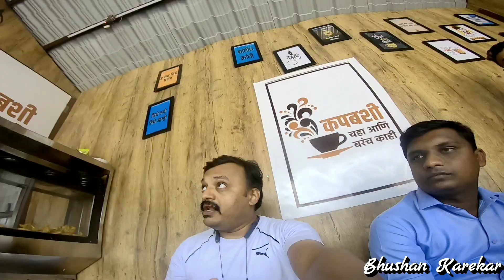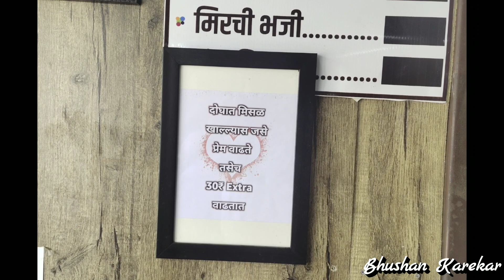Suicide krt hota.........Odhun kadhla bajula 😂😂 || BHUSHAN KAREKAR ||MARATHI VLOG